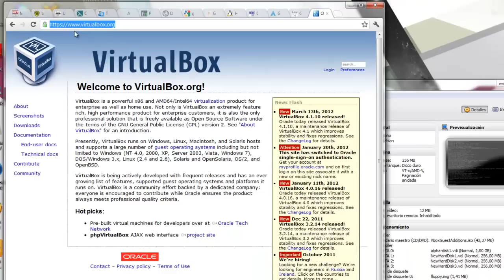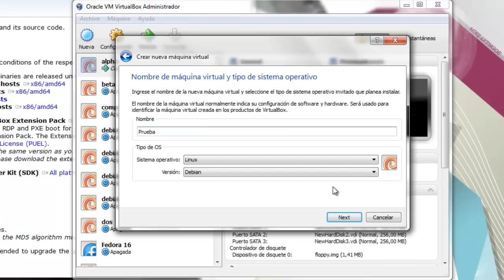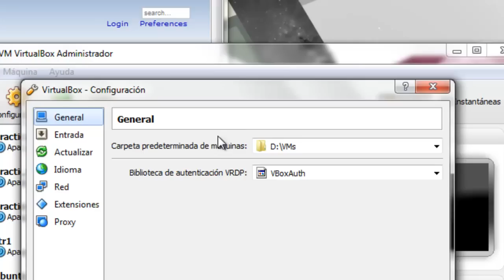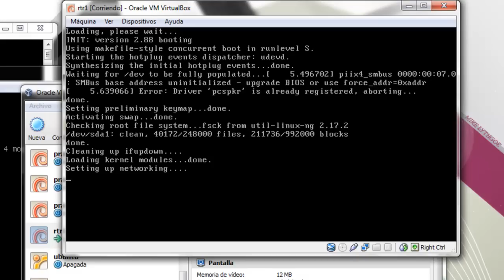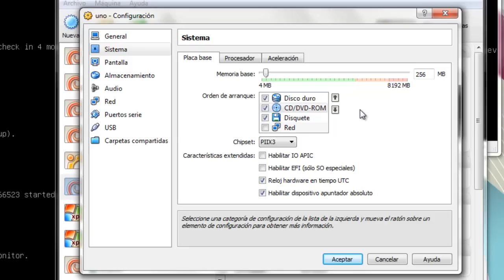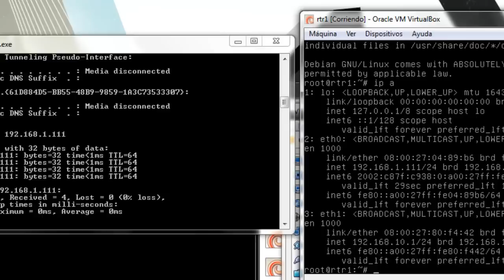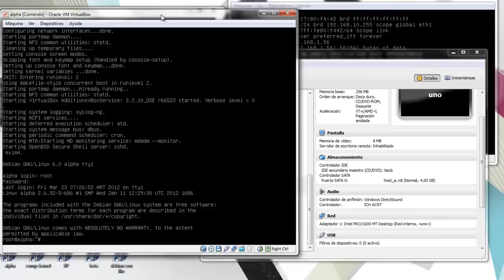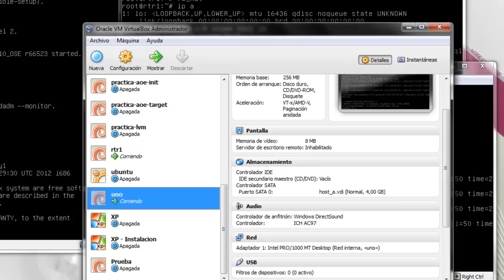Linux sin ventanas - VirtualBox - 035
Uso y configuración de VirtualBox para usarlo en el aprendizaje de Linux Debian